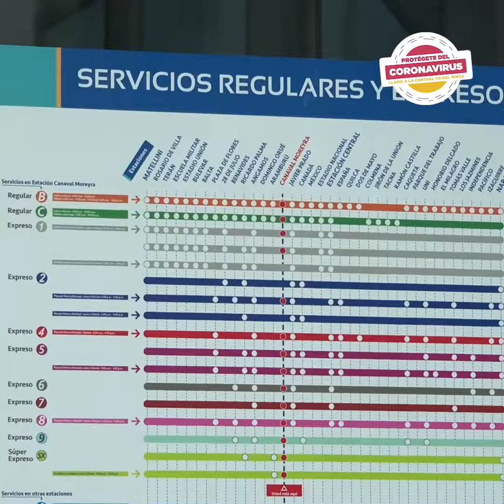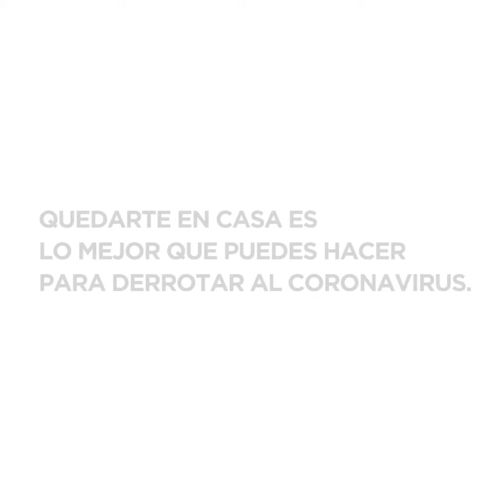Medidas en el transporte urbano contra el coronavirus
📢 Conoce las 3 medidas implementadas en el transporte urbano para frenar la propagación del Coronavirus.

➡ Recuerda: quedarte en casa es lo mejor.